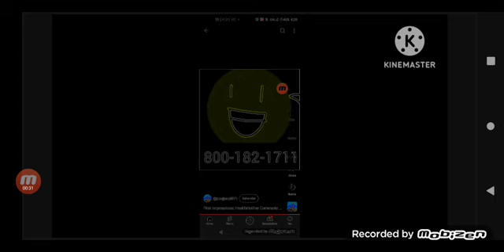January 1 2022 Effects Round 1 VS Megan Woodmansee